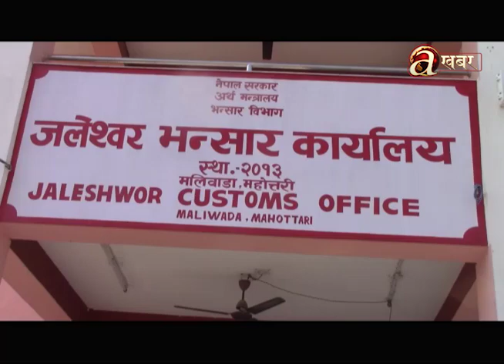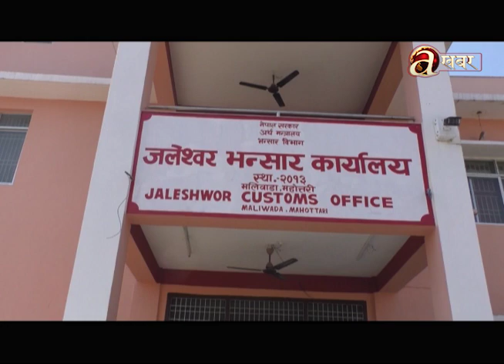जलेश्वरमा सुख्खा बन्दरगाह र एकीकृत जाँच चौकी निर्माणमा ढिलाइ